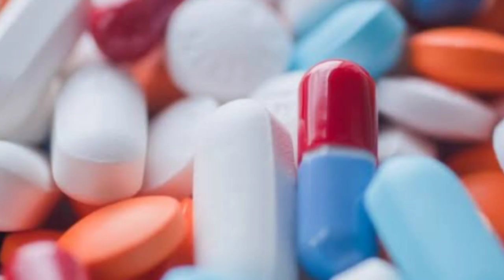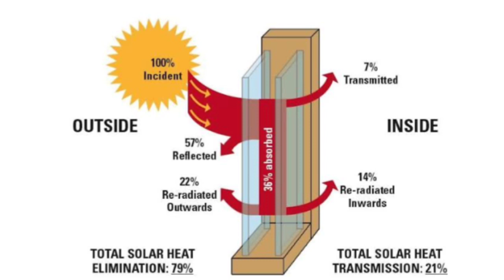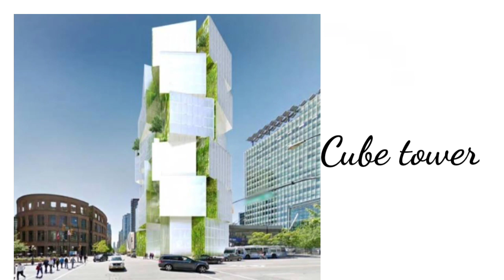Maths and Architecture| Facts on maths| Maths all around us|Maths in real life.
Maths and Architecture. Maths in real life. Fact on math. This video helps to know maths in real life. Mathsmagic.

          ( Pure mathematics is, in it's own way, the poetry of logical ideas)